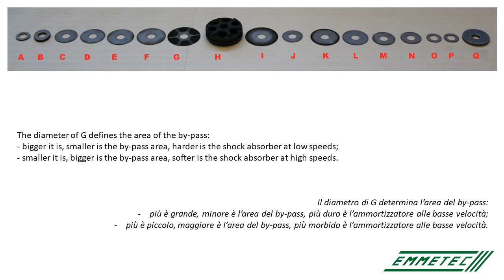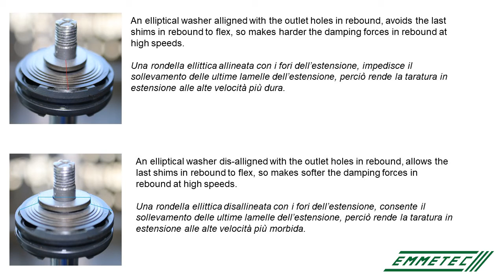Shock absorber class - Theory - Monotube B1: Pistons - Linear B.stein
B 1 Pistons linear b stein